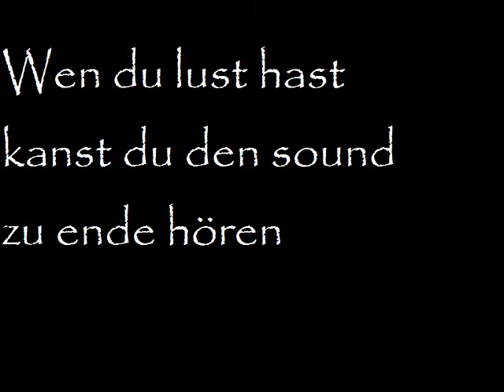Die Hai Attacke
Pass auf sonst kommt der Hai! XD